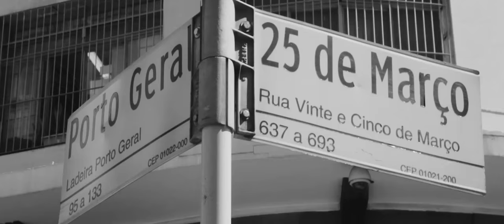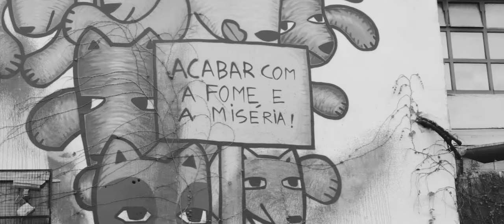Ale Artola - Cidades (VideoClipe Oficial)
Meus dois discos - IntensaMente e Plano A - também estão nas plataformas

Letra:

Vem vem você vai saber essa cidade é a melhor que tem
Vem vem você vai saber (2x)

1990 me jogaram na cidade,
perguntaram se eu queria ter pra sempre liberdade
Sempre quis, e sempre vou querer,
mas é difícil algumas coisas que você tem que fazer
Acorda de manhã já tem estresse, ninguém merece,
mas tudo bem essas coisas acontecem mais,
Agente tem que lidar de um jeito,
já que tá difícil de nascer alguém perfeito
Mas sem problemas é só manter o respeito, respira,
chama a responsa e mata ela no peito
É muita coisa muita coisa que aconteceu,
mas obrigado Deus por tudo que me deu

E essa cidade é a melhor que tem
Tudo mundo fala mal mais é a melhor que tem
Se você ainda não veio então um dia você vem
Por que essa cidade é a melhor que tem (2x)

Problemas ela tem como em qualquer lugar
Mas é só você pensar que da pra contornar
Não vou sair xingando meu lugar preferido
Onde eu nasci, ou onde eu cresci, ou onde eu vivi
E onde adquiri todo conhecimento que eu tenho, então
Tenho só gratidão, várias que passei
Muitas coisas eu errei mas também eu acertei
Amigos que fiz que vou levar pra vida inteira
E quanta coisa que fiz de zoeira com os mlks
De manhã, de tarde, e a agora de noite no show
Na boate, pra tenta compra um iate
Só sonhando com essas coisas e querendo fazer um nome
Ajudando minha família e quem tá passando fome
Então tá, então ta tudo bem, por que essa cidade é a melhor que tem

Então

Ficha Técnica
• Composição: Ale Artola
• Produção do Clipe: Kilo Inc.
• Direção Geral de Vídeo: Rodrigo Souto Ferreira e Bruno Lemos
• Direção de Fotografia: Ugo Soares
• Roteiro: Ale Artola e Rodrigo Souto Ferreira